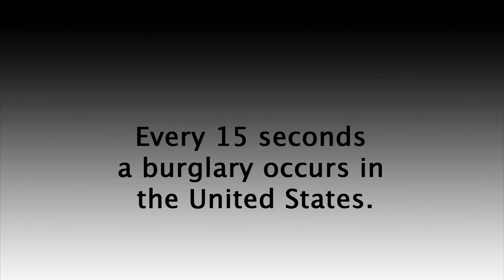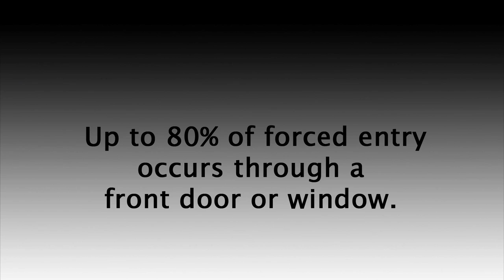Front Door Kick Plates | The OnGARD Brace Prevents Burglaries & Home Invasions.